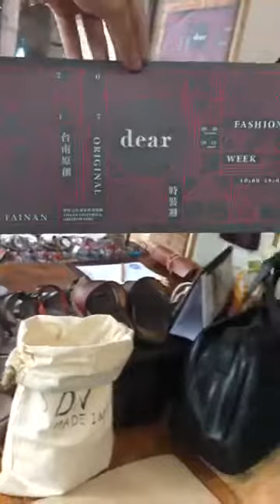腳ㄚ子工作室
SDN原創手作鞋(在地ㄟ手作鞋)- 經 典 商 品 直 播 介 紹